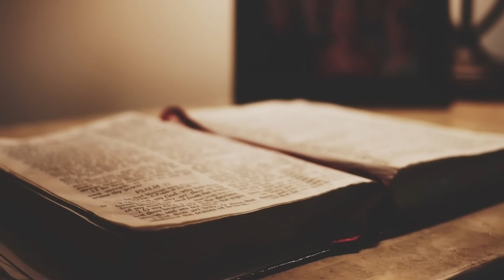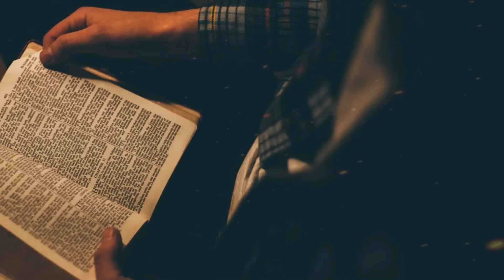Ibitabo byamarozi usoma ubuzima bwawe bugahinduka byashyizwe kumasoko hirya no hino,mwirinde